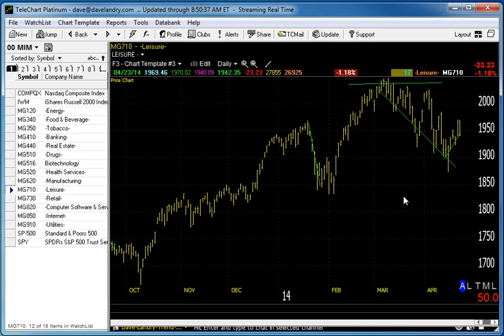04/24/14 Dave Landry's Market In A Minute